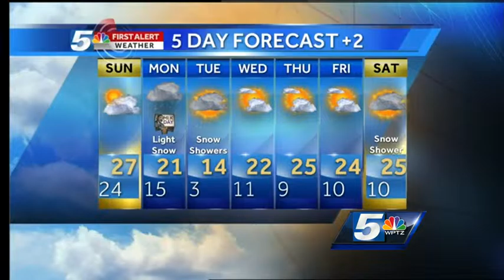First Alert Forecast for Sunday